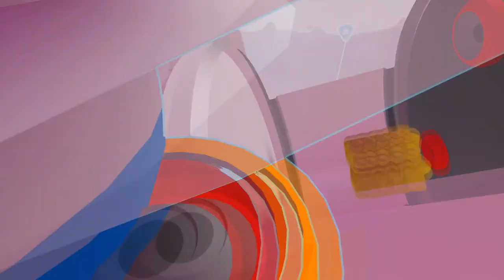Devolta pra minha casa... T02EP05 Astroneer.